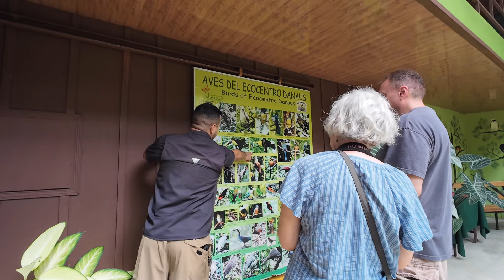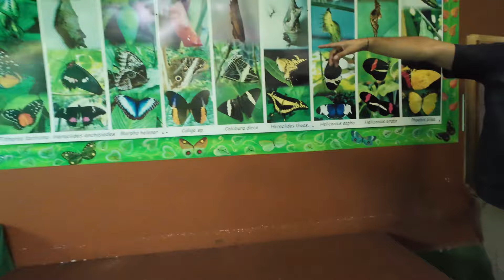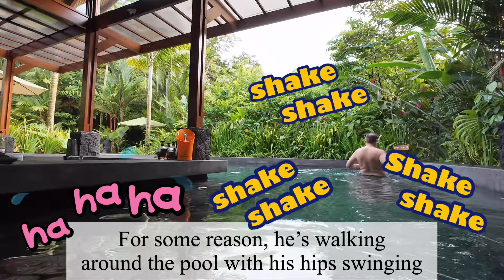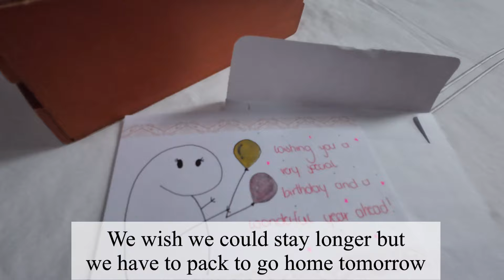Enjoyed wild life in Costa Rica Rainforest 🌴🦥